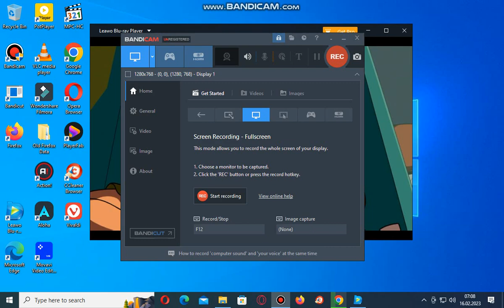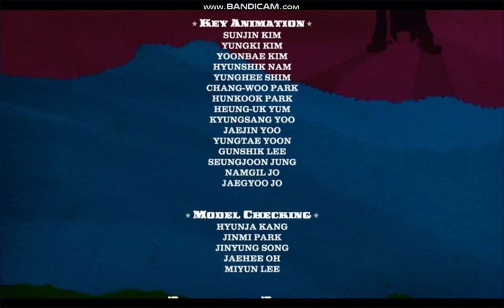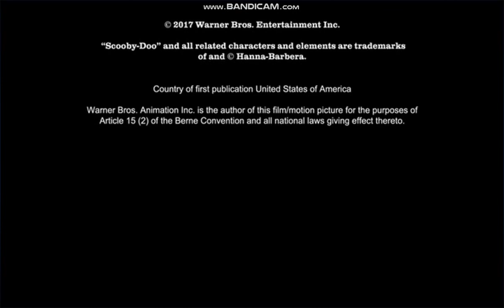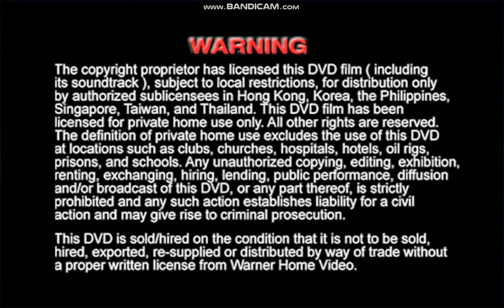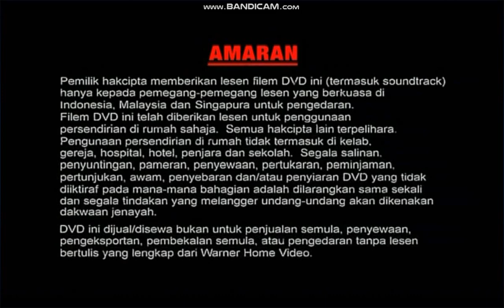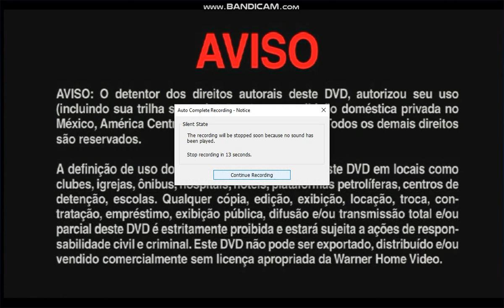Closing To Scooby-Doo Shaggy's Showdown 2017 DVD